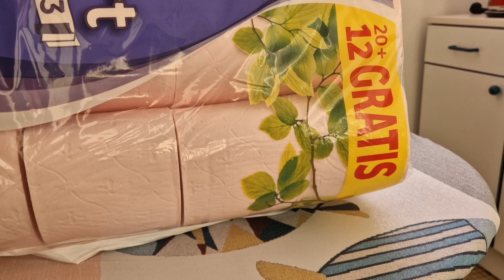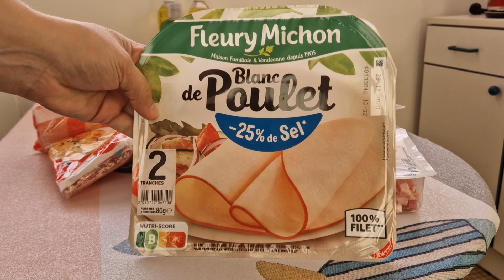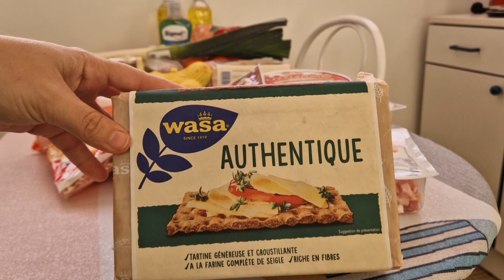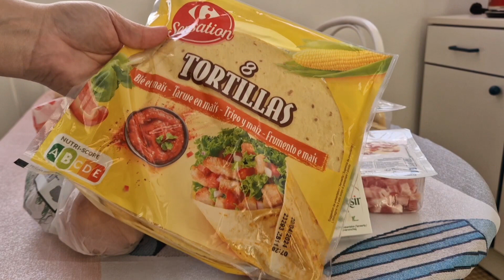retourdecourses= carrefour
petit retour de courses, pas grand chose mais 55 euros comme même 😤